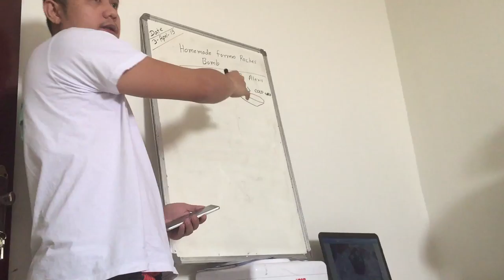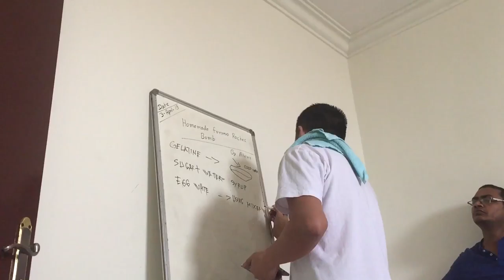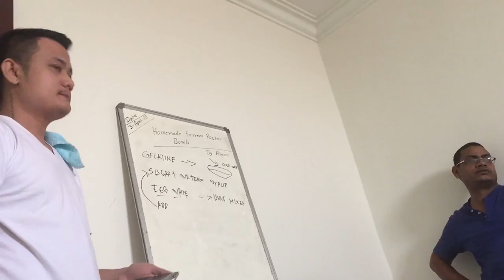Dessert Making Videos - Watch And Subscribe Please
View Of Making Delicious Dessert In Restaurant

dessert making videos